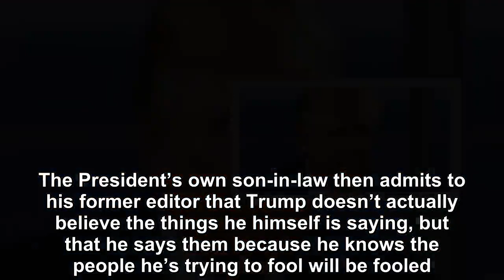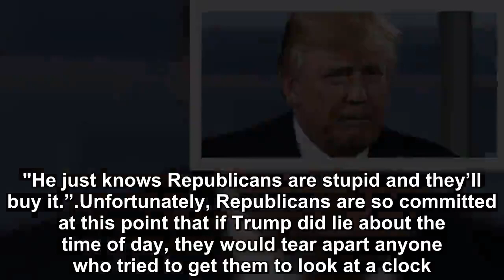Now that Donald Trump has passed the 7,500-lie mark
Now that Donald Trump has passed the 7,500-lie mark, according to the Washington Post Fact Checker that’s been keeping track, it’s easy to forget that